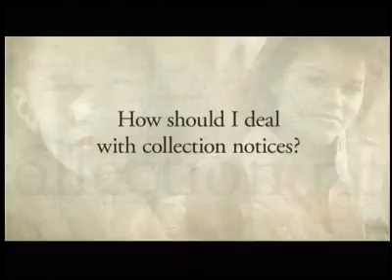How to Handle a Collection Notice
Mary Hulbert, Director of Community Outreach for The Consumer Credit Counseling League and Better Housing League, advises on how to handle a collection notice. Get trusted information on foreclosures and the mortgage crisis in Greater Cincinnati, visit the Cincinnati Facing the Mortgage Crisis